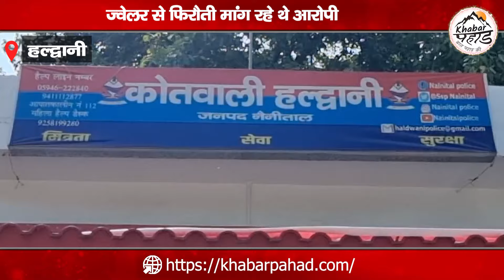हल्द्वानी में ज्वेलर्स से फिरौती मांगने में लॉरेंस विश्नोई गैंग गिरफ्तार || ख़बर पहाड़ (Khabar Pahad)